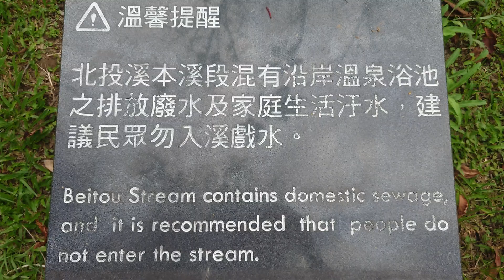2024年10月17日